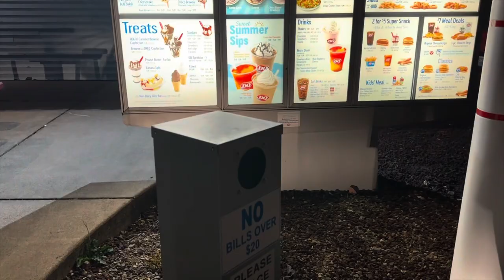Fancy Cars, Fiddles, and Fun Concerts- Week 3 of Tour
Week 3 of tour y’all! Time is already flying! Someone let us borrow 2 Mercedes sports cars to drive around, Juniper got her first fiddle, we had some amazing concerts, and met some amazing people! Next week’s vlog will be ALASKA! Here we go!!!